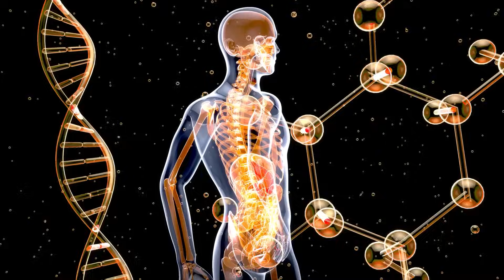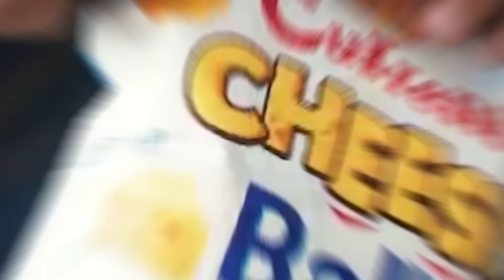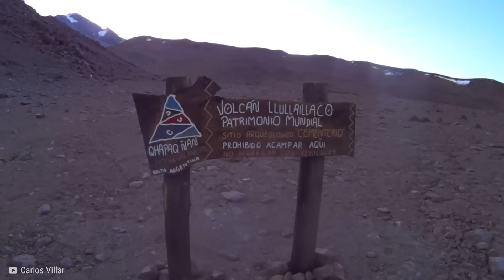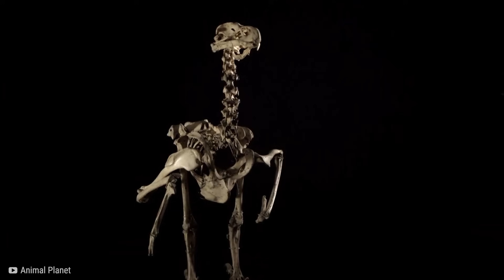Un Dron Hace Un Escalofriante Descubrimiento Tras Avistar Esto En La Ladera De Una Montaña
🤯ESTO CAMBIA TODO!

👨🏻‍🔬 Los Alpes, montañas formadas en millones de años, envuelven misterios por su gran altitud. Desde microbios capaces de digerir plástico hasta un pueblo vikingo perdido. He aquí veinte cosas misteriosas que la gente ha encontrado en las montañas.